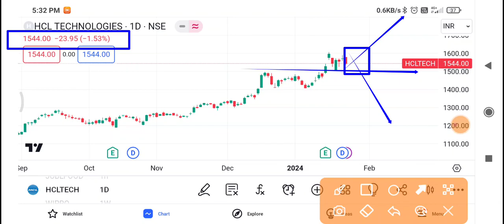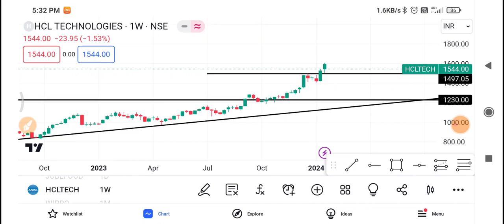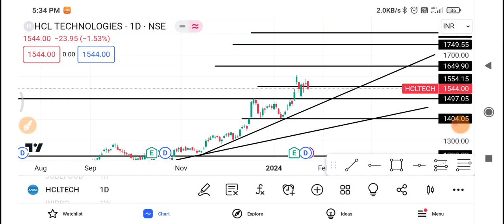Hcl Tech Share Latest News,Hcl Tech Share News Today,Hcl Tech Share PriceToday,Hcl Tech Share Target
1-) HCL TECH Share
2-) HCL TECH share news today
3-) HCL TECH share latest news
4-) HCL TECH share price
5-) HCL TECH share analysis
6-) HCL TECH share price today